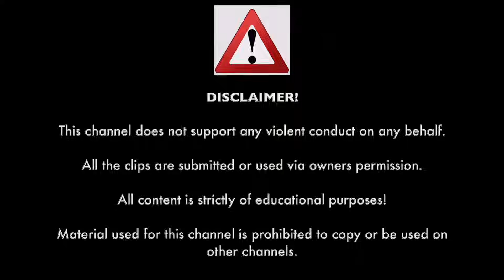ROAD RAGE & INSTANT KARMA 2023 | BAD DRIVERS,CAR CRASH,ANGRY PEOPLE & KARENS | HOW NOT TO DRIVE 2023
00:00 Caught on Dashcam Intro
00:05 Caught on Dashcam Disclaimer
00:08 Skull Cowboy
00:48 Viper6
01:55 Cloudmaker
02:33 Dr.Savage!
02:45 Dashcam Heaven
03:10 Dashcam Heaven
03:29 Bad Drivers and Learner Abuse
04:24 Dashcam Heaven
04:47 Dashcam Heaven
05:14 NewYorkDashCam
05:37 NewYorkDashCam
06:18 StarGazer Driving
06:38 Brown Joseph
06:56 Denis Midkiff
07:12 Tamara Anderson
07:35 Tamara Anderson
07:52 Markus Lai
08:21 Dan Sousa
09:13 Caught on Dashcam Outro
09:18 Outro by Caught on Dashcam
09:49 End Screen